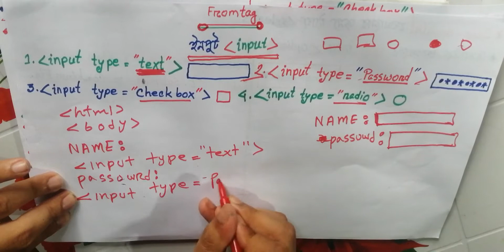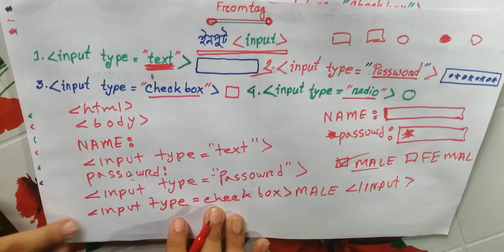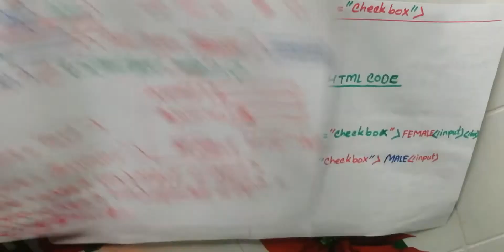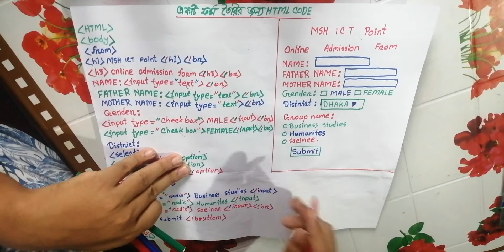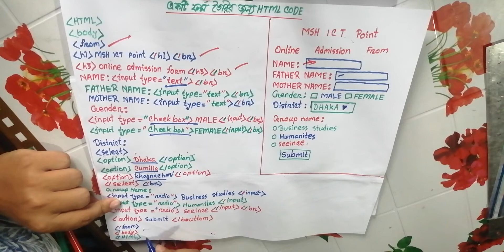7.★online admission form ★ফর্ম তৈরি★শিখে নাও কিভাবে ফর্ম তৈরি করে ★